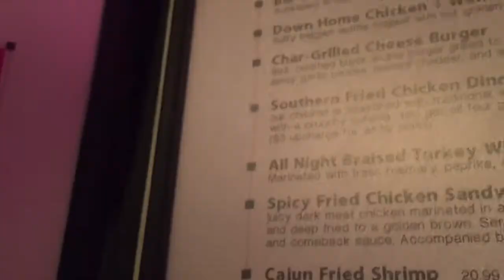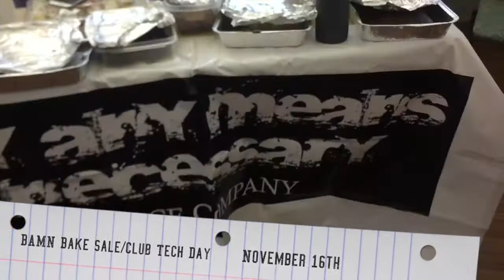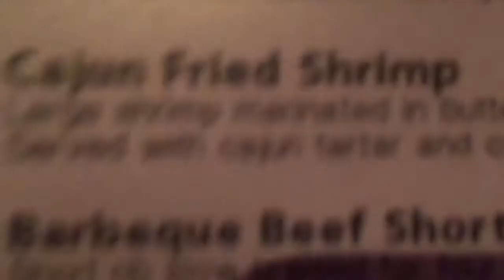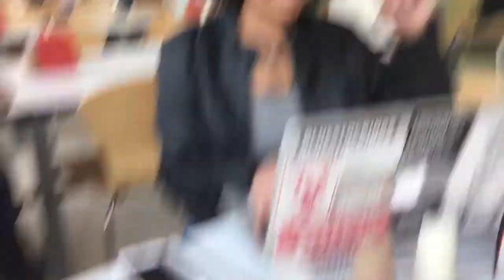College Vlog #14 You know what this vlog is a whole lot.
My life is a mess my life is spontaneous. Hope you enjoyed lol

Age: 19
Camera: Nikon D5100
Edit: Final Cut Pro X